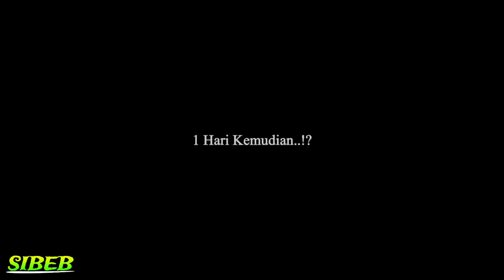Film Pendek FF | Akhirnya Dhion Punya Akun FF Baru!! Akun Utama Di Suspend! #2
Alur Cerita Film : Akhirnya Dhion Punya Akun FF Baru!! Akun Utama Di Suspend!

Terimakasih Ya Adek" sudah nonton video ini‼Semoga kalian semua terhibur ya!! Dan jika ada yang bermanfa'at bisa diambil pelajaran untuk kita semua.!!
                                🙏Terimakasih🙏

GAME                     ↪  Garena Free Fire Indonesia
EDITOR                   ↪  Sibeb ACH
APK EDITOR          ↪  KineMaster

                                  ↪TAG VIDEO↩
Alur cerita film, ff tik tok ff max, fff, film animasi free fire
free fireb ucin game serem game android
kids, LONE WOLF RANKED, FUNNY MOMENT, FF INDONESIA, FREE FIRE INDONESIA, FF KOCAK, FF NGAKAK, Moment ff, ff,seru,asik,pc,123Go